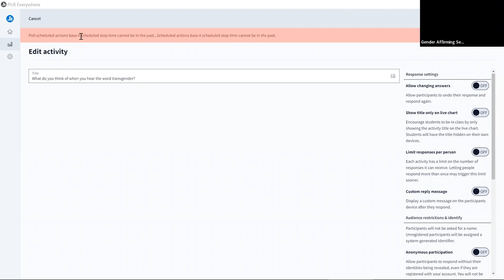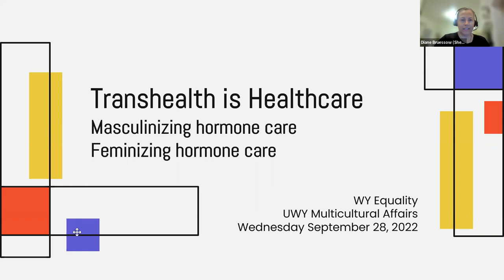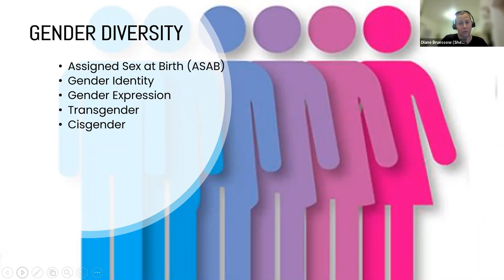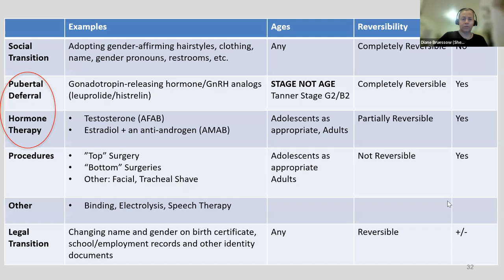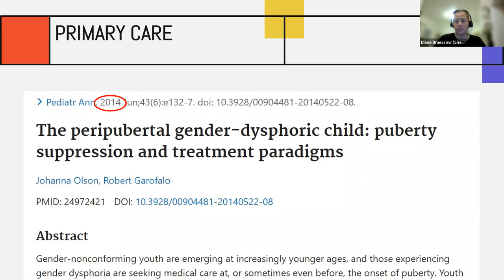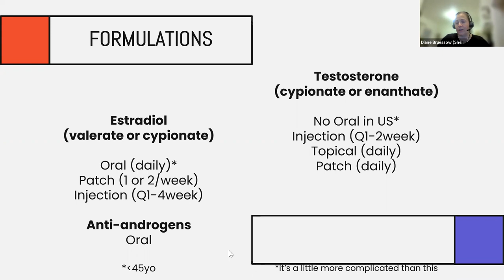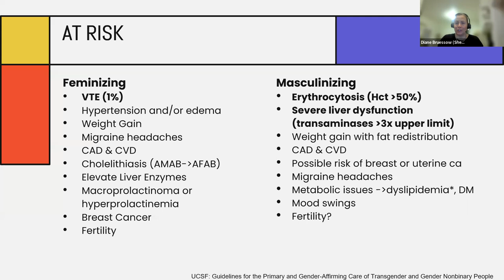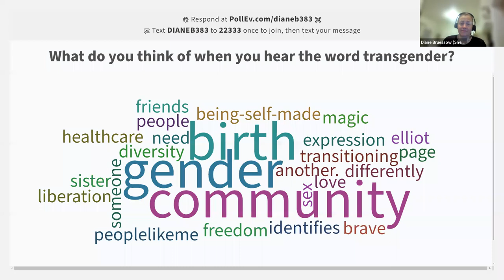Gender Affirming Series: HRT/Hormone Blockers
Wyoming Equality and University of Wyoming Multicultural Affairs' first Gender Affirming series event about HRT/Hormone Blockers featuring Diane Bruessow!
Diane Bruessow, PA-C (she/her) divides her time between practicing and teaching medicine. She is the Director of Justice, Equity, Diversity, and Inclusion, and an Assistant Professor adjunct at the Yale School of Medicine PA Online program where she teaches the next generation of medical professionals about sexual and gender minority health. Her medical practice, Healthy Transitions, LLC, is dedicated to the care of transgender and nonbinary patients across the lifespan.